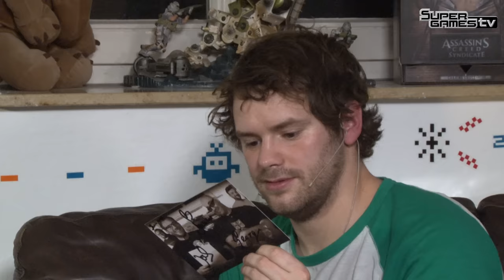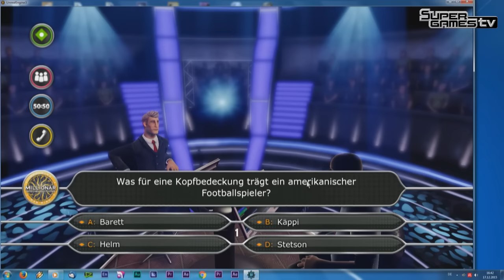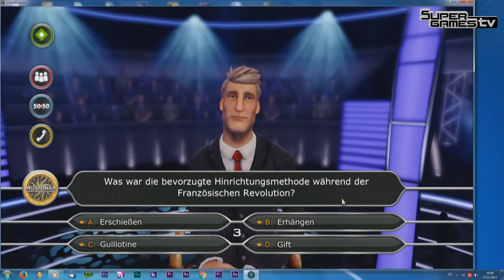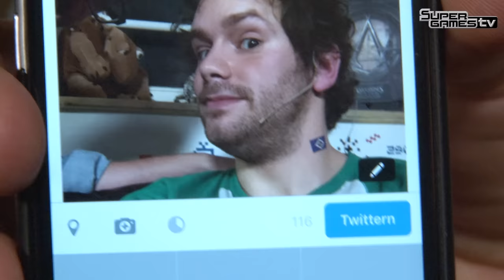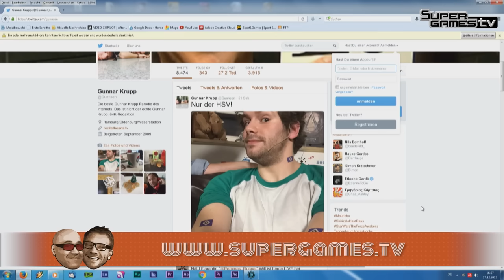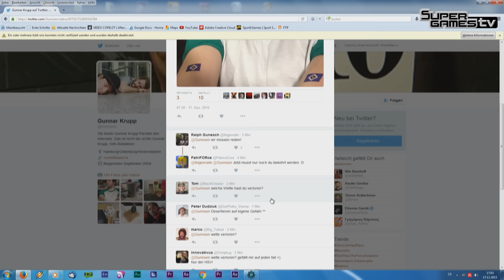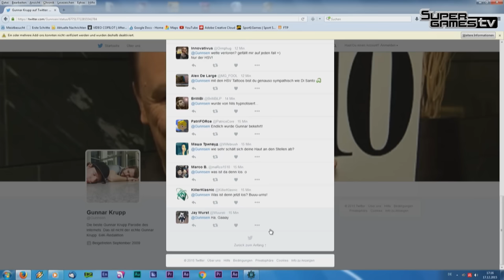George & Jockl Show |#4 Gunnar Krupp (XXL-Version)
! So unterstützt Ihr uns ganz einfach !!!
Wir freuen uns, wenn Ihr Eure Videospiele oder andere Artikel, die ihr bei Amazon oder G2A.com kaufen würdet, über unsere Links kauft. Kostet für Euch dasselbe, wir bekommen aber einen geringen Anteil ab.